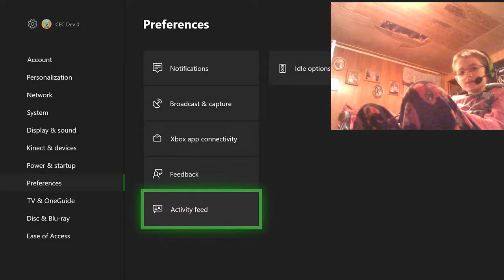Cuphead king dice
More Cuphead